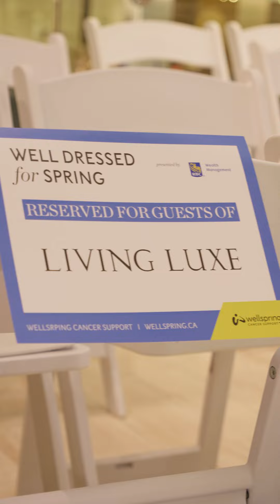Well Dressed For Spring 2023 reel